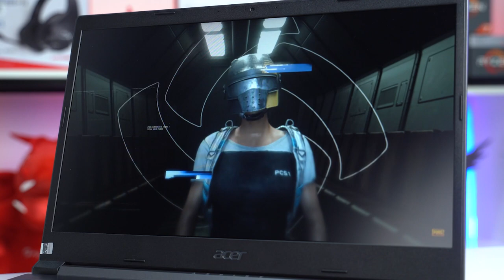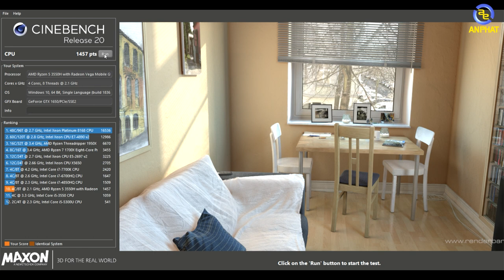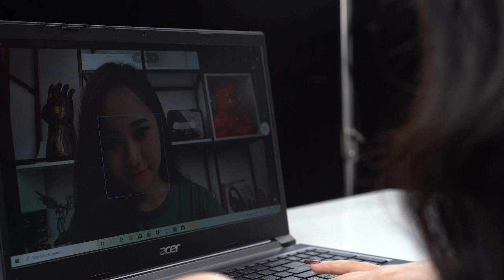Acer Aspire 7 - Nitro 5 trong thân hình mới ??? | An Phat PC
Acer Aspire 7 mặc dù không phải là laptop gaming nhưng vẫn được hưởng chính sách bảo hành 3S1 của Acer giống như những sản phẩm gaming khác của hãng.
Gói quà tặng:Gói quà tặng bao gồm :
- Balo Cực Chất Predator Utility trị giá 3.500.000VNĐ
- Giảm giá 500k khi mua cùng Vô lăng 900 độ cực hot PXN V900
- Chuột Gaming Eblue 146 Pro